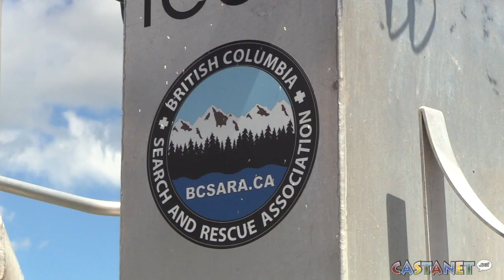To the rescue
Vernon Search and Rescue has a new boat